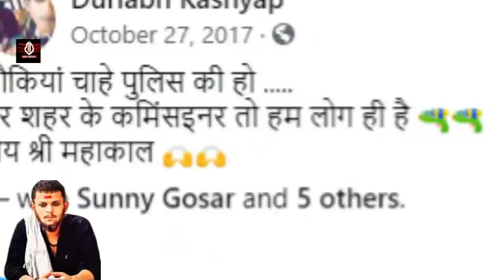दुर्लभ कश्यप मामले का सबसे बड़ा आरोपी शहनवाज आया जेल से बाहर हेल्लावाड़ी में खुशी की लहर |bdf news